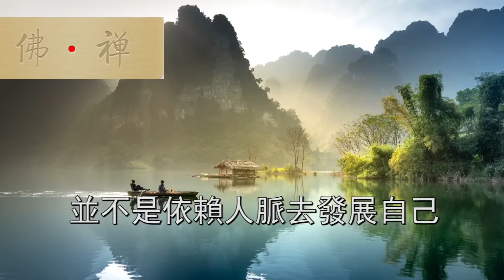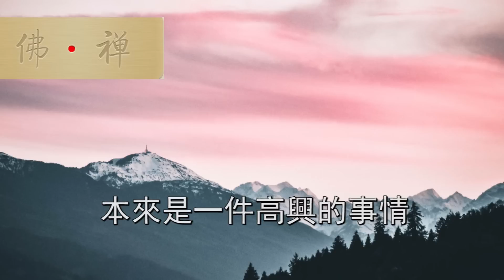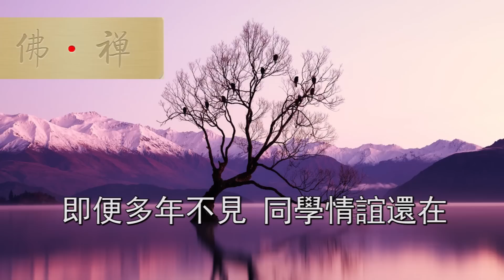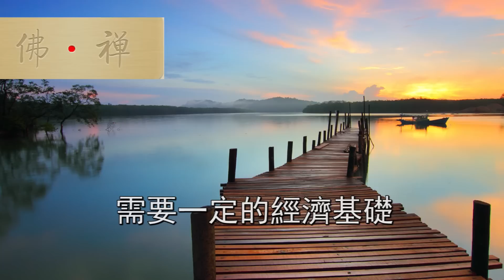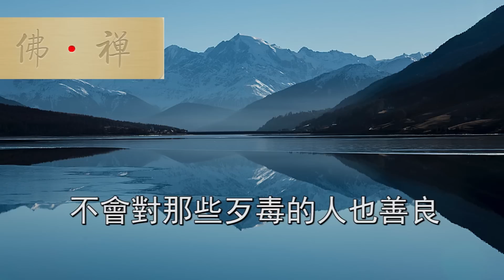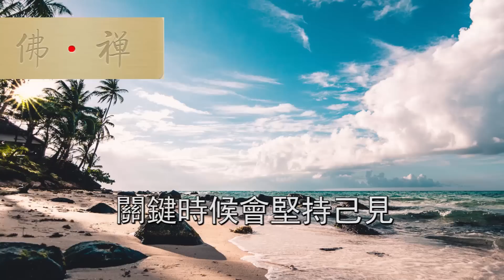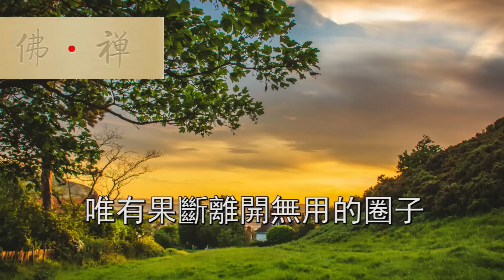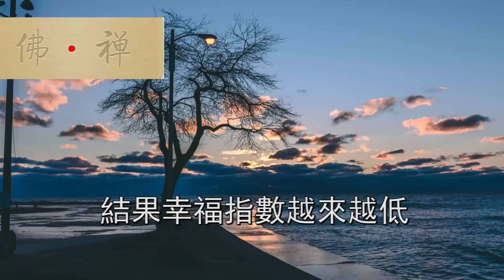佛禪：甘願孤獨終老，也別選擇這幾種社交，現在知道還不晚！